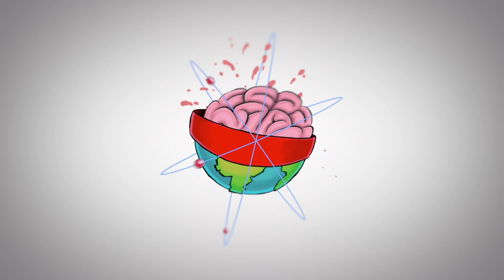Thematic Music I Space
A montage of space clips along with atmospheric music. Perfect for a classroom stimulus.

0:00 - Logo intro
0:17 - Zodiac Structures
3:09 - Cold Blue
6:14 - Verve
9:00 - Another Breath
11:27 - Thin Places
18:38 - Satya Yuga
29:49 - The Anunnaki Return
31:41 - Multitudes
35:48 - Galatic Stars
39:30 - Different Universe
43:48 - Space Oddyssey
47:21 - Passing a Foreign Moon
50:06 - Space Invader
52:46 - Atmospheres
54:57 - The Northern
58:44 - More Than Ever
1:01:04 - Dream Escape
1:04:20 - Instant Crush
1:06:16 - Eternal Garden
1:08:36 - No.8 Requiem - Esther Abrami